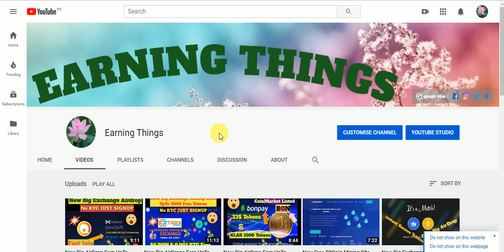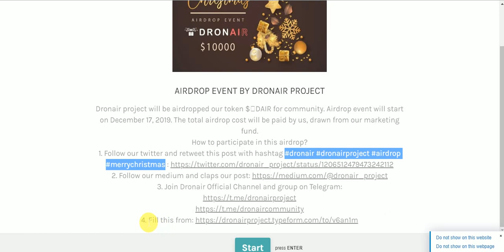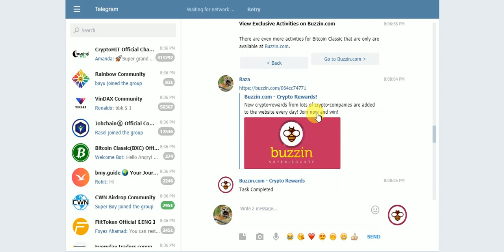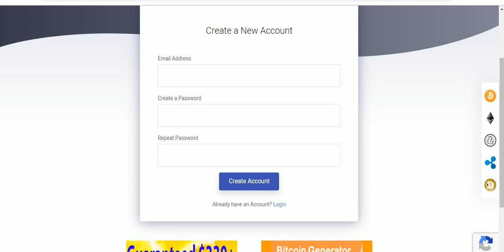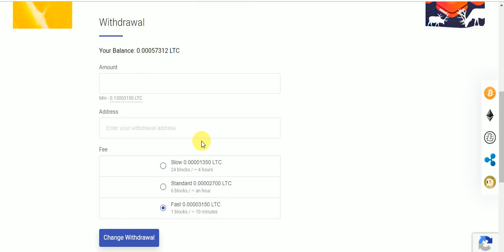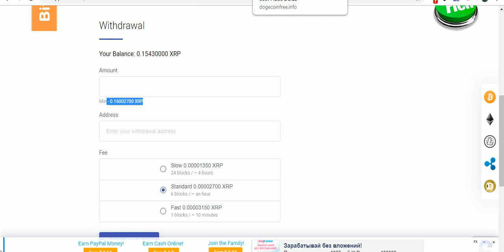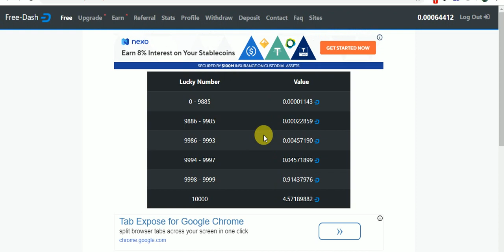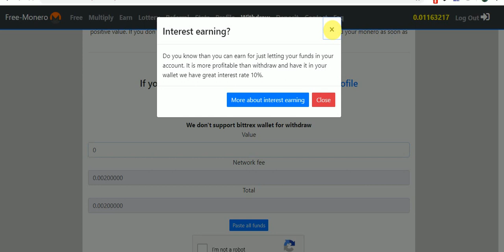New Big AirDrops Earn UpTo Free Tokens and 100% Real Free Earning Sites